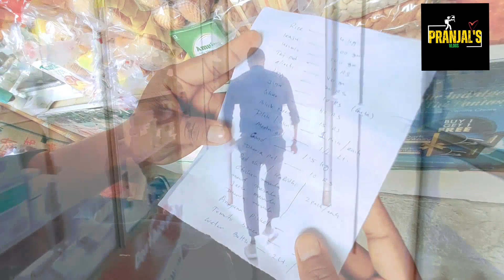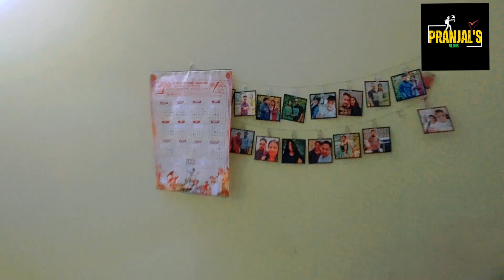Hyderabadi Biryani 🔥😍 HOW to make BIRYANI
Hyderabadi Biryani 🔥😍